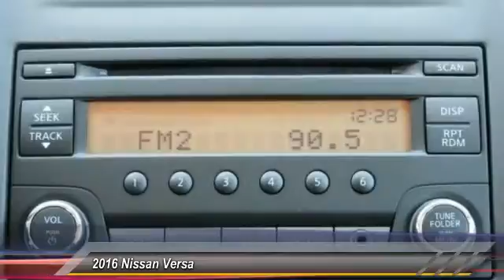2016 Nissan Versa Athens Georgia L894624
2016 Nissan Versa S Plus

4735 Atlanta Hwy. Bldg. C